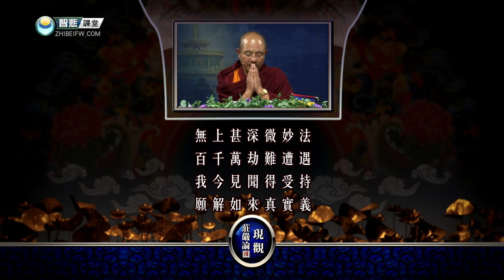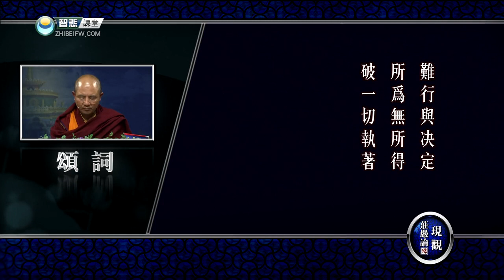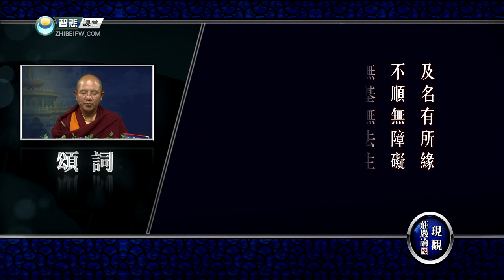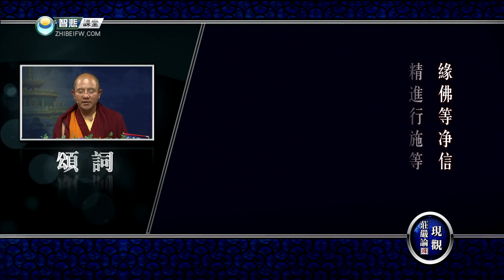现观庄严论释 34